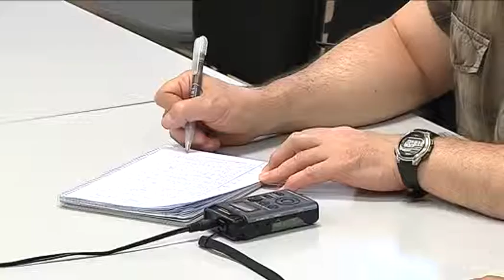MÁS PROTESTAS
La plataforma de las preferentes de Bankia en Puertollano saldrá a la calle en la capital el próximo lunes en protesta a las soluciones que les da tanto el gobierno como Bankia.